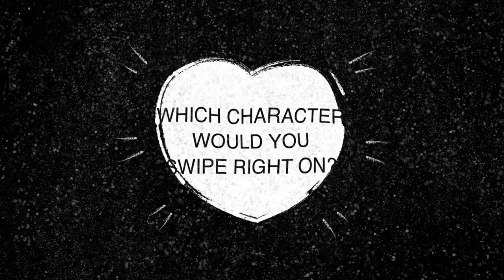Swiping on themselves? | Serial Dater Season Featurette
Meet the characters of Serial Dater Season 1. The cast reflect on whether they'd swipe right on their own characters... and also if they fancied any of the other characters in SD S1!

Starring Stephanie Gibson, Justin Carreiro, Michael Jenkins and Claudia Yang

Video Edited by Stephanie Gibson

Animation created by Jenna Walker